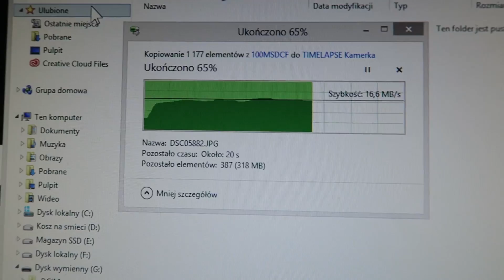Zakwasy i okulary z CHIN! #035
Dzisiaj taki mocno MISZMASZOWY vlog z serii "Lepmy VLOGI nie pierożki"!

Pozdrawiam!

Odwiedź czasami live, bo tak jak ta rozmowa, różne ciekawe rzeczy dzieją się zupełnie z przypadku!

Oraz by mieć najświeższe informacje z tego co aktualnie robię, możesz śledzić mnie na snapie:
Snap - ziemniakization